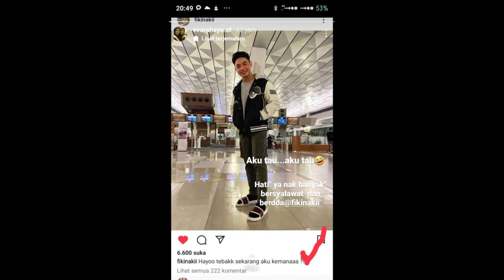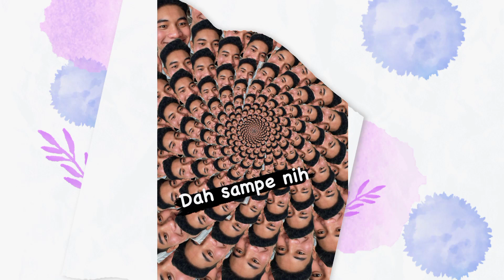RASA RINDU @fikinakiii MEMBAWANYA KE ANKARA MENEMUI TUGBA